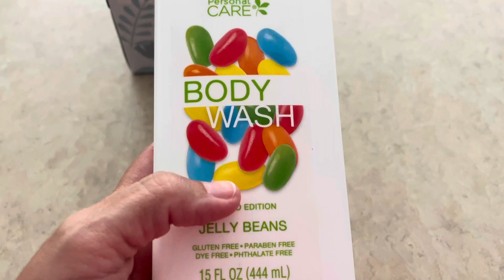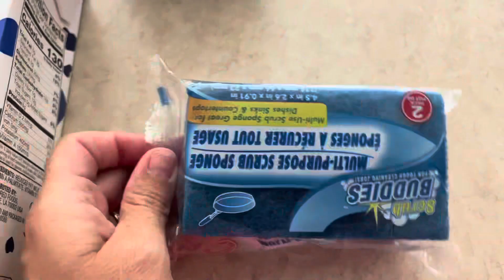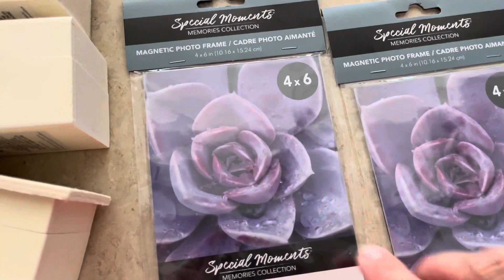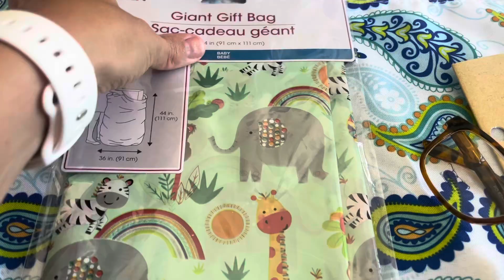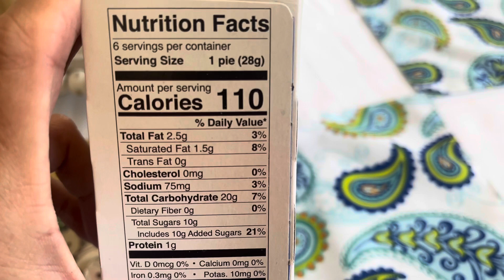DOLLAR TREE FUN FINDS 🛍️🔥